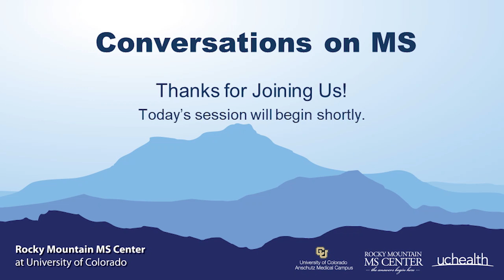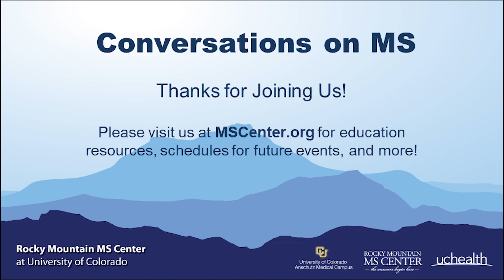Conversations on MS with Dr. John Corboy, August 23, 2024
Conversations on MS with Dr. John Corboy, recorded live in Grand Junction on Friday, August 23, 2024.

TOPICS ADDRESSED IN THIS SESSION
Click the time to be taken to that point of the video.

2:16 Optic Neuritis and Pseudo Relapses / Uhthoff Phenomenon
6:25 Progressive MS / Progression Independent of Relapse (PIRA)
12:51 Future Research and Treatment Approaches: Neuroprotection, Remyelination, Regeneration /stem cells
21:15 BTK Inhibitor Update
23:52 Paramagnetic Rim Lesions / Progression
26:02 Preventative Care, Comorbidities
27:20 Lifestyle Choices for a Healthy Brain
31:14 Speech Concerns and Cognition
34:40 Bowel and Bladder Concerns
38:05 Brain Volume and Shrinkage on MRI
44:15 Aging and MS
46:12 Brain vs. Spine Lesions and Shrinkage
49:03 Annual Tests and Evaluations
56:13 Cold Sensitivity
1:00:00   Treatments for Walking Concerns / Spasticity
1:04:45   Using Decongestants, Anesthesia
1:07:20    How do I know which symptoms are MS vs. something else?
1:09:10   MS Uncertainty
1:11:10   Dizziness
1:12:00   MS Specialists
1:18:30   Slowing Spine (and Brain) Shrinkage
1:20:10  Improving Sleep
1:22:15   Cannabis
1:24:58   New Relapse Treatment